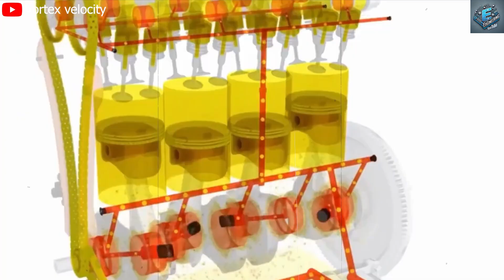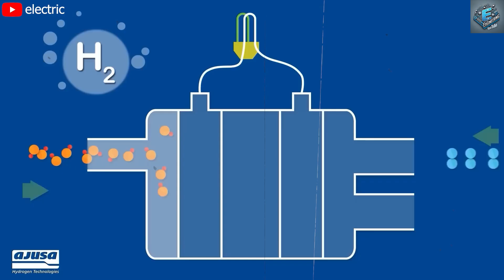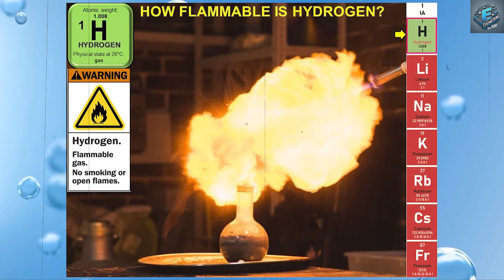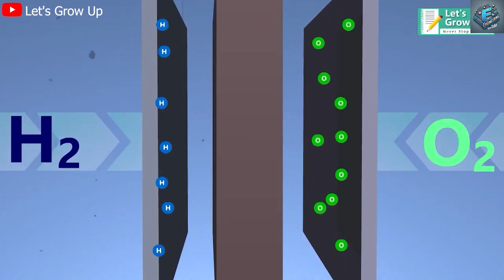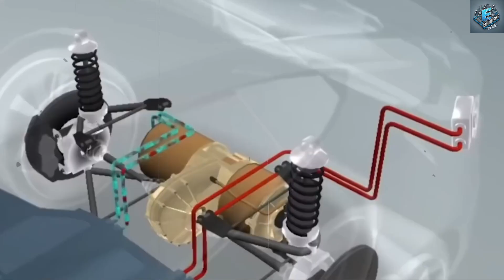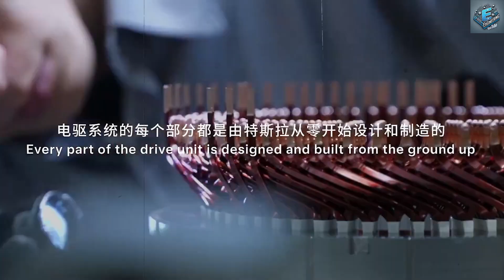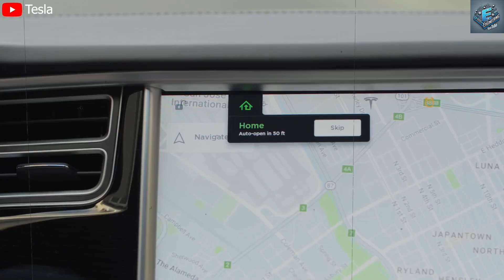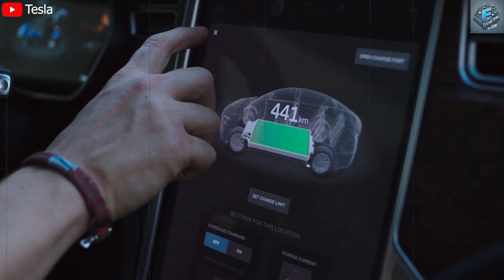Top EV Expert Reveals Tesla's Revolutionary Water Engine Secrets!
Learn about Tesla's revolutionary water engine secrets from a top EV expert in this eye-opening video! Discover the future of CBD industry and more.
Elon Musk Announces Tesla's New WATER Engine Will Destroy The Entire EV Industry! What's Happened?
00:00 Intro
00:35 What Exactly is Tesla's Water Engine?
01:49 Will the Water Engine’s Infrastructure Destroy EV Superchargers?
03:28 Can the Water Engine Avoid Hydrogen’s Hazards?
04:32 The Battle Between Hydrogen, EVs, and Water Engines: What's the Future?
07:26 What Will it Take for Tesla to Revolutionize the Industry?
08:33 Will Tesla's Water Engine Destroy the EV Industry?
09:19 Outro
Elon Musk Announces Tesla's New WATER Engine Will Destroy The Entire EV Industry! What's Happened? If you’re a tech enthusiast, you’ve probably heard about Tesla’s new project—one that could potentially destroy the entire EV industry as we know it. Rumor has it that Elon Musk has unveiled Tesla’s game-changing water engine, and it’s raising a lot of questions. How could this new innovation impact electric vehicles (EVs), hydrogen fuel cells, and the global transportation industry? Let’s dive deep into this rumor, and explore what this means for the future of clean energy and how it could disrupt everything we thought we knew about alternative fuel technologies.
What Exactly is Tesla's Water Engine?

Elon Musk Announces Tesla's New WATER Engine Will Destroy The Entire EV Industry! What's Happened?. Elon Musk’s new water engine is being hailed as one of the most ambitious technological breakthroughs Tesla has ever pursued. Essentially, the water engine is a revolutionary vehicle propulsion system that runs on hydrogen—produced through a process known as reverse electrolysis. Unlike traditional hydrogen fuel cells that rely on storing and transporting hydrogen gas, Tesla's water engine generates hydrogen on-demand, directly within the vehicle.
This method could be a game-changer, offering an innovative approach to hydrogen production without the need for complex, hazardous storage systems. The process uses electrolysis, splitting water molecules (H2O) into hydrogen (H2) and oxygen (O2). This means that Tesla vehicles equipped with the water engine could generate their own hydrogen fuel on the go, avoiding the infrastructure bottleneck that has plagued hydrogen fuel cell vehicles for years.

Elon Musk Announces Tesla's New WATER Engine Will Destroy The Entire EV Industry! What's Happened? But how will this system compare to existing alternatives like EVs? What kind of challenges will Tesla face in implementing this technology? Let’s break it down further.
Will the Water Engine’s Infrastructure Destroy EV Superchargers?
One of the major hurdles facing hydrogen fuel cell vehicles (HFCVs) is the lack of refueling infrastructure. While EV charging stations are now widespread, there are relatively few hydrogen refueling stations worldwide, and most are concentrated in regions like California, Japan, and parts of Europe. So, how will Tesla solve this?